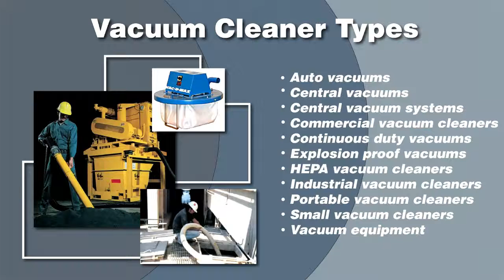Central Vacuum System Suppliers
Central vacuums offer a unique solution to the problem of large building maintenance. They are integrated into the structure of buildings and are connected to removable hoses that maintenance staff can use for cleaning.